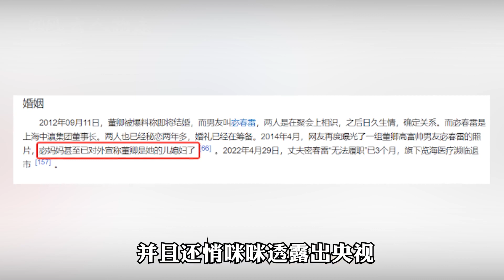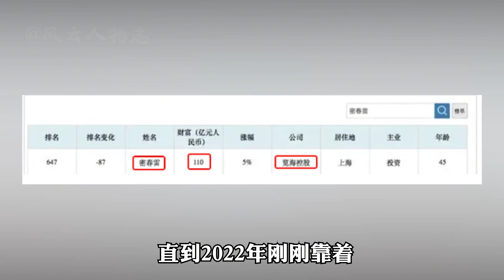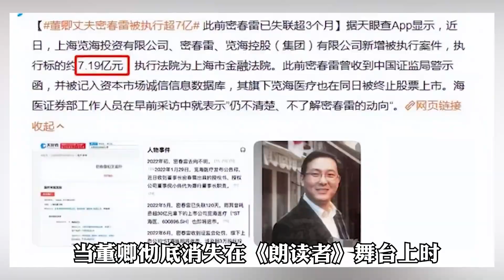“央視主持”董卿：嫁豪門變定時炸彈，丈夫密春雷7個億惹禍上身【風雲人物誌】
“央視主持”董卿：嫁豪門變定時炸彈，丈夫密春雷7個億惹禍上身【風雲人物誌】哈嘍大家好，這裡是【風雲人物誌】